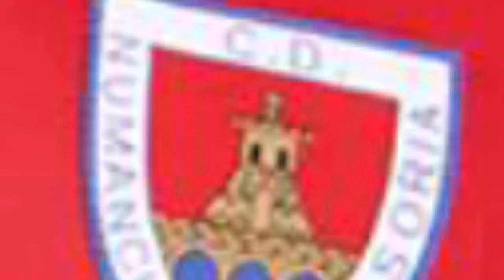Himno del Numancia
HIMNO DEL C.D. NUMANCIA DE SORIA S.A.D.

AÚPA EL NUMANCIA